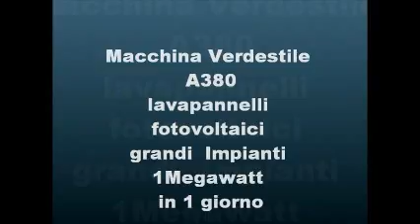macchina lavaggio pannelli fotovoltaici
macchina per pulire pannelli fotovoltaici grandi impianti 1 MW al giorno ideata da Verdestile Made in Italy